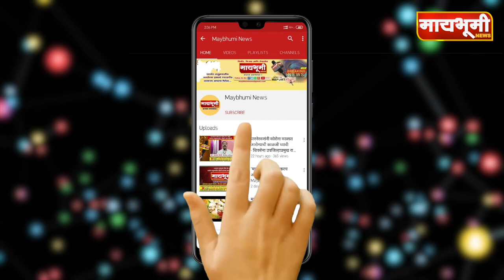भाळवणी । भाळवणी ग्रामीण पतसंस्थेचे काम कौतुकास्पद - पालकमंत्री हसन मुश्रीफ